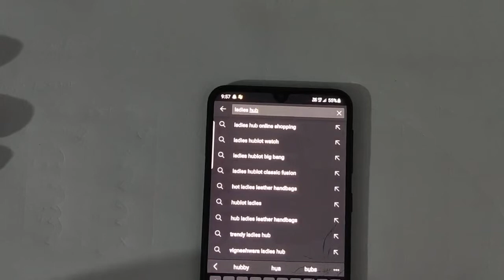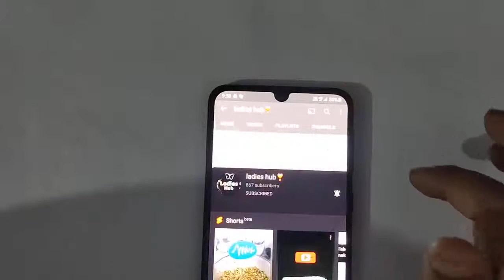Micro and Macro Economics